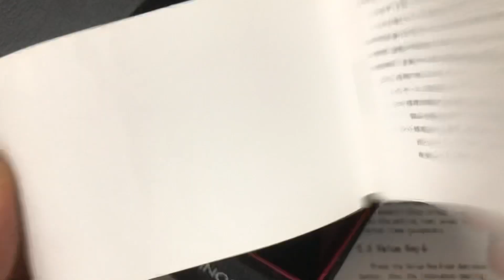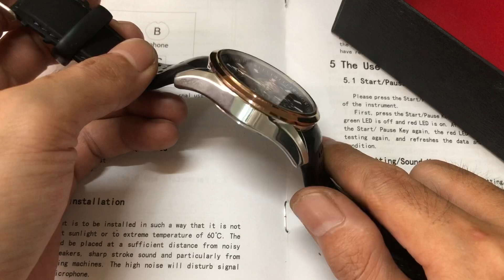Đồng hồ nam hiệu Technos, còn hộp độ mới cao, size 45, chronograph, lh 0933.572.181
Size 45, phù hợp nam tay 18 trở lên
giá giao lưu : 1 triệu 500
Bảo hành 6 tháng toàn quốc
Hỗ trợ chính sách quay đầu trong 1 năm
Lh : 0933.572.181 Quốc